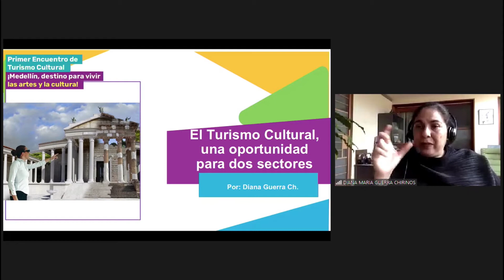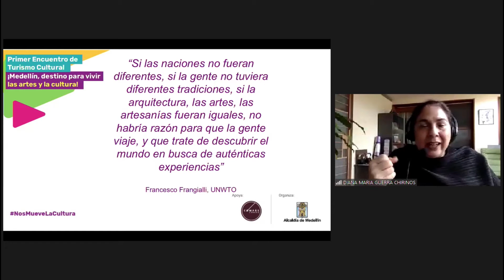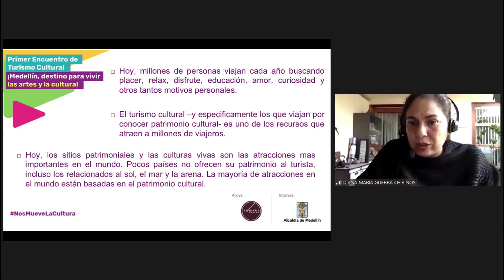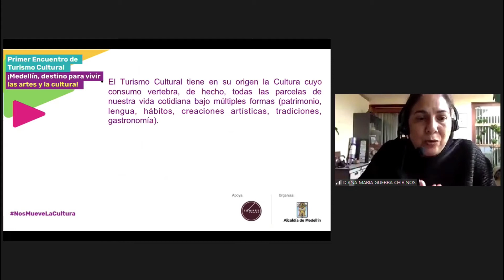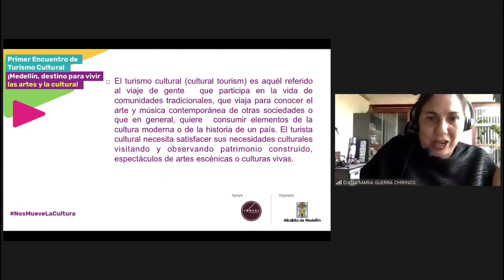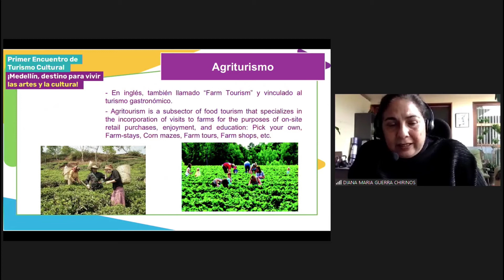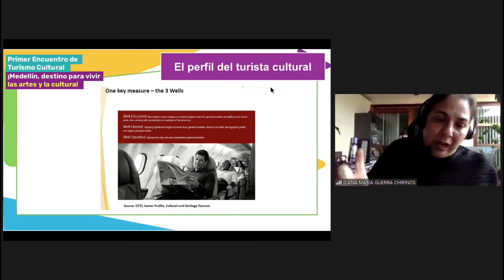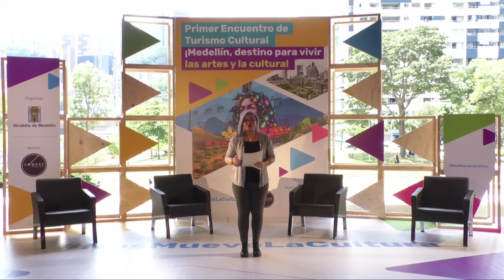Turismo Cultural. Una oportunidad para ambos sectores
Dra. Diana Guerra Chirinos. Especialista peruana en Turismo Cultural, uso turístico y gestión del patrimonio cultural